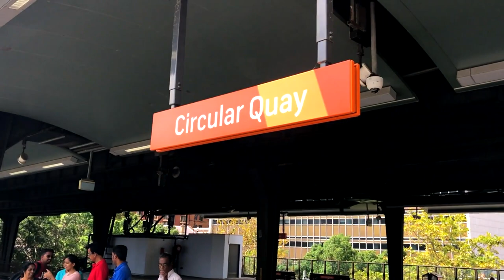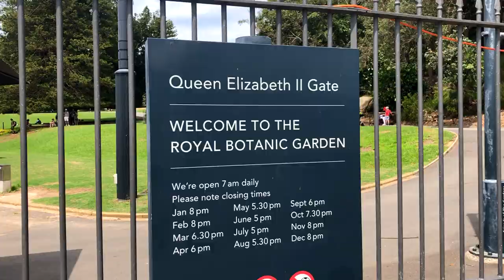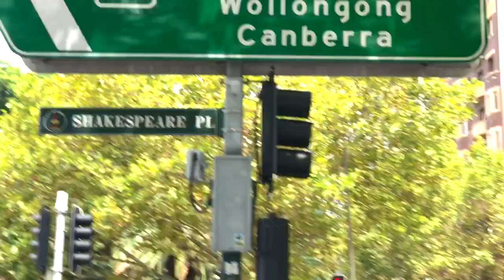CONGOLAISE EN AUSTRALIE POUR LA PREMIÈRE FOIS - SYDNEY TRAVEL VLOG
J'ai pu voyager pour l'Australie, deux semaines avant le confinement en Février 2020.
Je vous invite à regarder ce vlog à Sydney! ENJOY!!